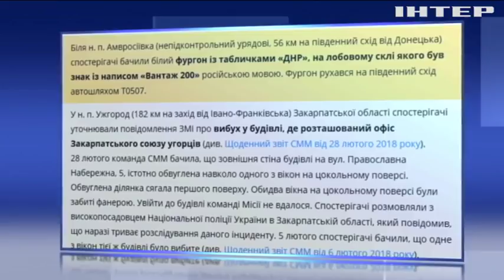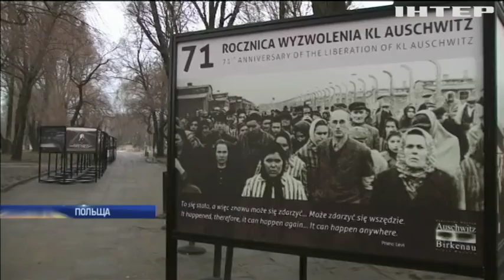Новости 7:00, выпуск за 2 марта 2018 года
Головні події на цю годину:
США продадуть Україні протитанкові ракетні комплекси "Джевелін"; На Донбасі взяли у полон ворожого корегувальника; Спостерігачі ОБСЄ зафіксували в окупованому Донбасі фургон з маркуванням "Груз 200"; Через скандальну судову реформу ЄС запроваджує санкції проти Польщі; Негода в Україні: синоптики дають невтішні прогнози; На європейському континенті продовжує вирувати негода.